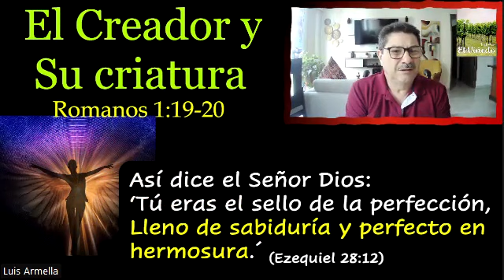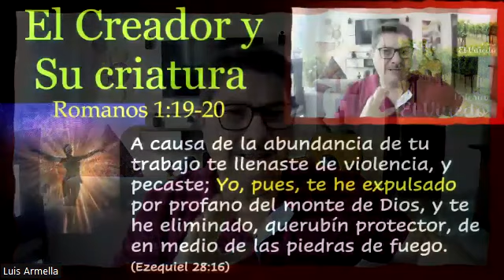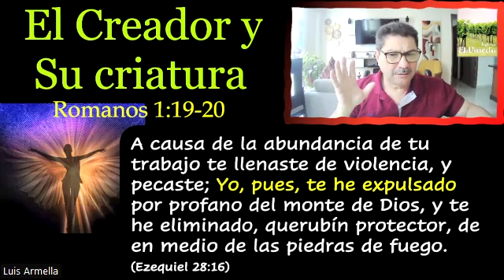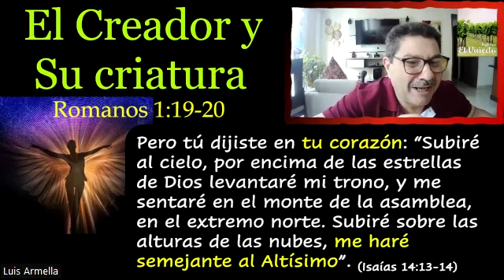Conociendo al Creador VII El Enemigo del Hombre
Un estudio sencillo de quién es el enemigo declarado del hombre: SATANÁS.
Aunque Ud. No lo quiera creer